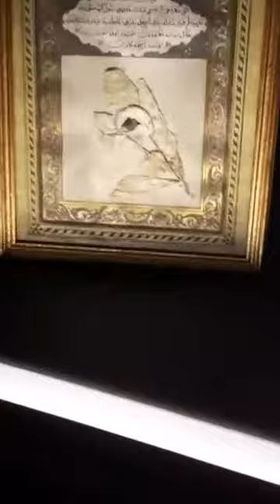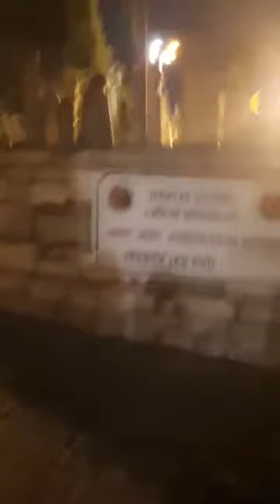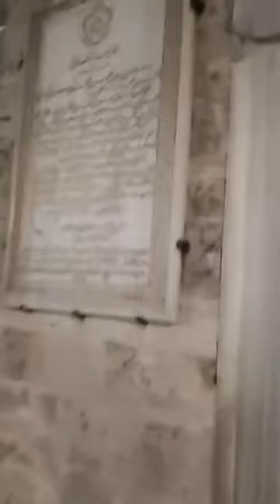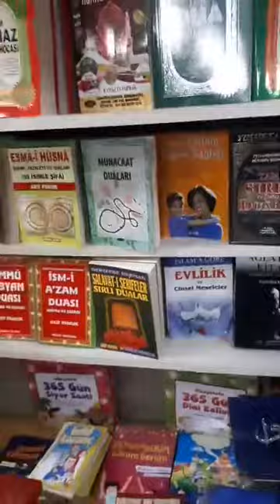Hazrat Ayyub Ansari R.a Ki Qabar Shareef | @ Turkey Istanbul | Mufti Tariq Masood In Turkey